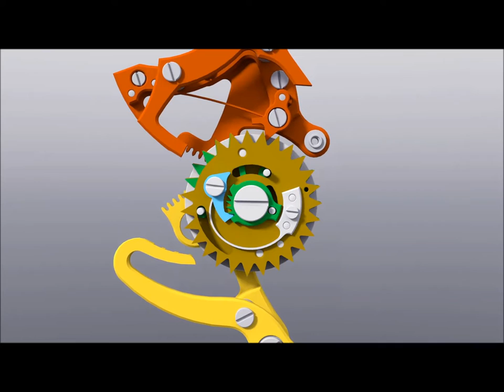How the MB&F LM Perpetual Calendar works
MB&F's LM Perpetual takes the age-old perpetual calendar mechanism and reinterprets it entirely, allowing the watch to be constructed in the brand's trademark openworked style. See how here.